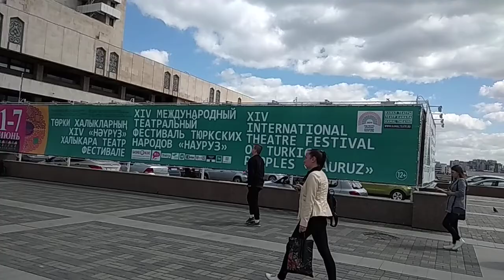17.05.2019 Улица Татарстан . VID 20190517 115721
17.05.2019 Экскурсия по Старо-Татарской слободе
. Улица Татарстан